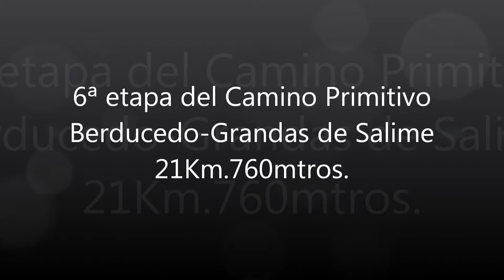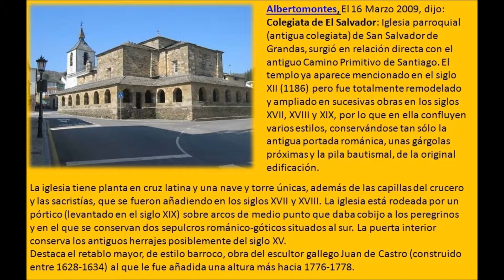Berducedo-Grandas de Salime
6ª etapa Camino Primitivo